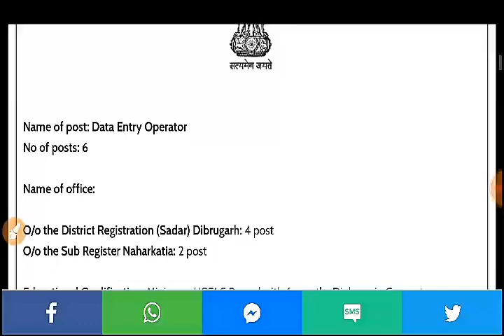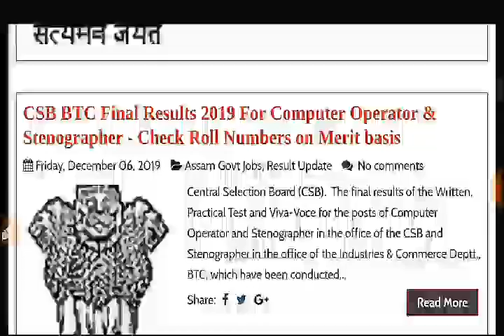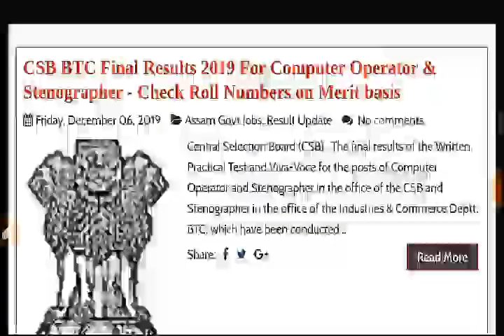Latest Assam Government Job Recruitment 2019 For DC Office Post- DC Office Dibrugarh Data Entry Optr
data entry operator posts dibrugarh dc office recruitment 2019,
dc office recruitment 2019 for 6 data entry operator posts,
assam government vacancy 2019 fo dc office,